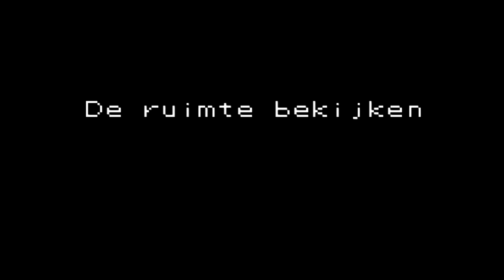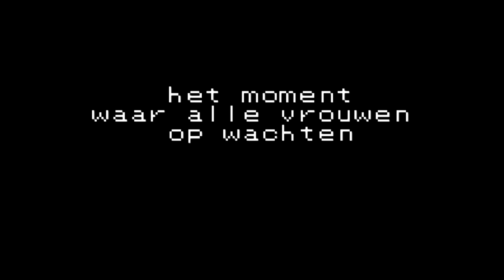Pokémon Sun and Moon pre-event 2016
Wij deden mee aan de Rode Neuzen dag!
Heb jij ook interesse om deel te nemen aan Pokémon toernooien en andere evenementen?